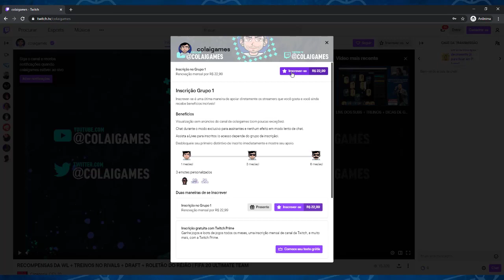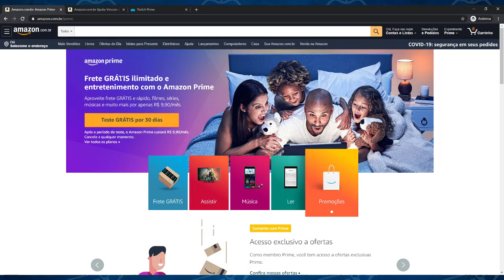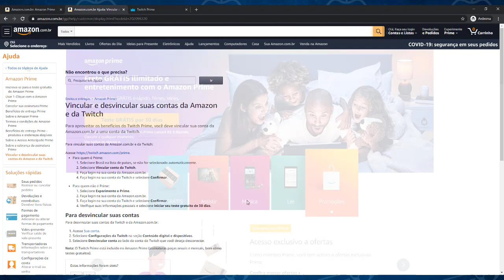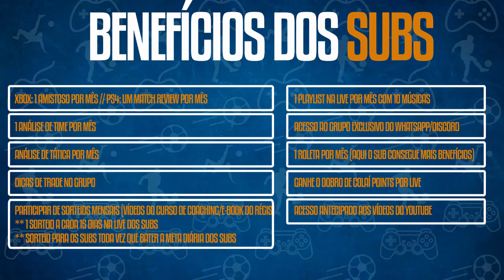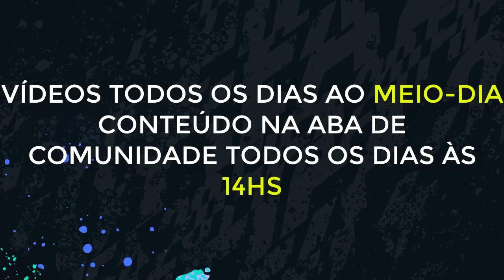COMO EVOLUIR SUA GAMEPLAY NO FIFA 20? [ASSISTA NOSSAS LIVES NA TWITCH]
👉 COMPRE COINS DE FORMA SEGURA E BARATA (JÁ DISPONÍVEL!)

✅ NESTE VÍDEO TRAGO PRA VOCÊS UMA DICA DE COMO POSSO AJUAR VOCêS A MELHORAREM A GAMEPLAY DE VOCÊS ATRAVÉS DAS LIVES NA TWITCH JOGANDO FIFA 20 ULTIMATE TEAM.